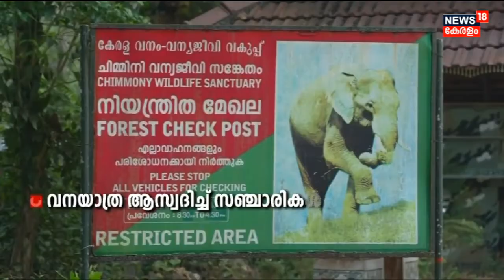സഞ്ചാരികളുടെ പറുദീസയായി തൃശൂർ ജില്ലയിലെ ചിമ്മിനി ഡാം | Thrissur Chimmini Dam | Kerala Tourism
സഞ്ചാരികളുടെ പറുദീസയായി മാറുകയാണ് Thrissur ജില്ലയിലെ ചിമ്മിനി ഡാമും വനയാത്രയും. സംസ്ഥാനത്തിന്റെ വിവിധ ഭാഗങ്ങളിൽ നിന്നുൾപ്പെടെയുള്ളവരാണ് ചിമ്മിനി ഡാമും വൃഷ്ടിപ്രദേശങ്ങളും ലക്ഷ്യമാക്കിയെത്തുന്നത്. സുഖകരമായ കാലാവസ്ഥയാണ് ചിമ്മിനിയിലേക്ക് സഞ്ചാരികളെ ആകർഷിക്കുന്നത്.